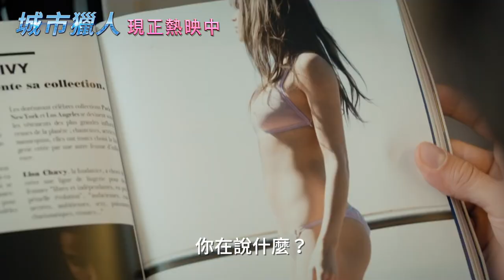【城市獵人】City Hunter 15秒熱映中 ～ 5/24 孟波再現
★ 全球銷量破億 殿堂級同名日漫躍上大銀幕
★ 史上最強私家偵探 孟波再現
★ 法國喜劇影帝菲力普拉紹再獻爆笑新作 一手包辦編、導、演
★ 被粉絲譽為「暢銷經典漫畫最強神還原電影」

孟波（菲力普拉紹 飾）是人稱「城市獵人」的私家偵探，他集幽默、正義、好色於一身，擅長處理五花八門的棘手任務，深受委託人信賴。某天一名神祕委託人交付一項危險任務，要他保護神奇的愛情靈藥「邱比特香水」，此款香水會讓人性慾大開、如狼似虎，本身就「色膽鮑天」的孟波天不怕地不怕，決定接受委託，誰知香水卻被有心人士偷走，孟波必須在時限之內找回香水，否則天下將會「性事」大亂……。